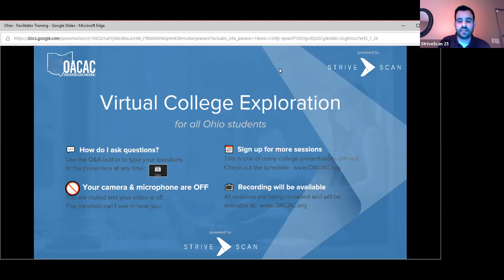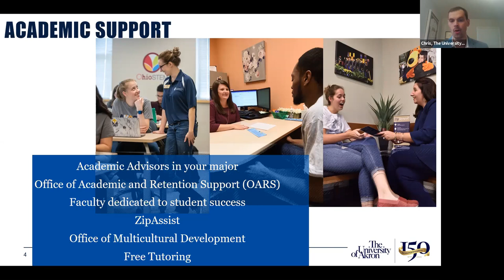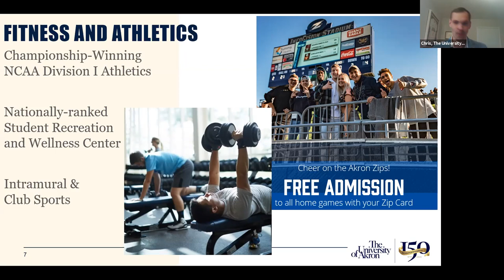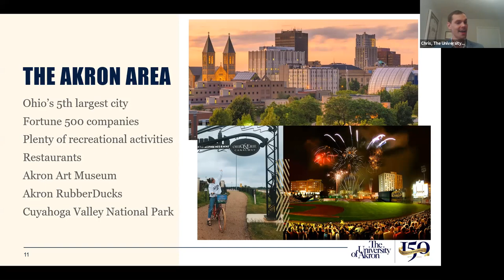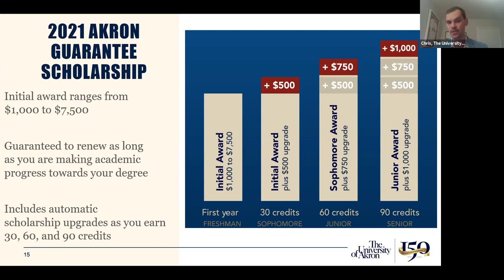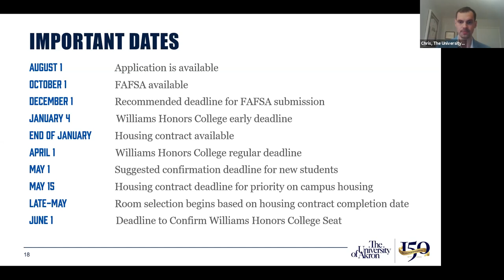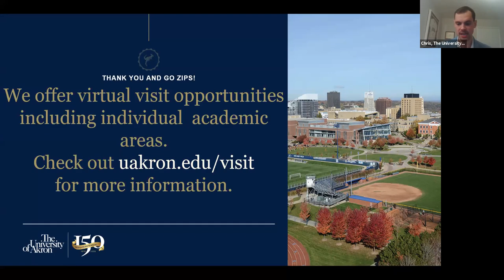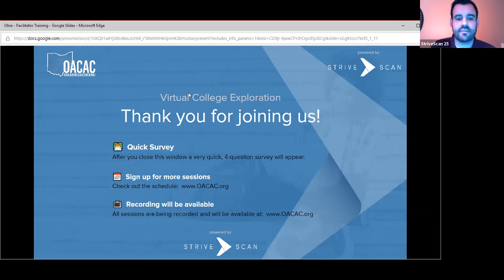The University of Akron - OACAC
Learn more about The University of Akron! Attend an admissions presentation to find out information about academics, student life, the application process, living on campus, financial aid and scholarships and the Akron community.